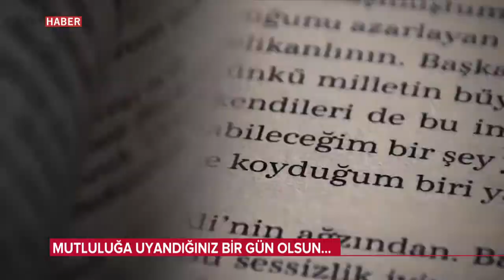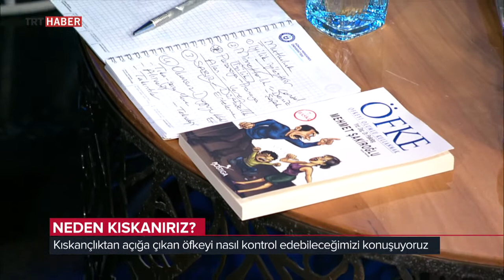Hayat Tadında/Yard. Doç . Dr. Mehmet Şakiroğlu-Hayvan Eğitmeni Özgür Peştanlı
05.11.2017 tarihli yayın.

İnsana dair renkli konular Fulin Arıkan Aksu ile Hayat Tadında’da…

Yard. Doç . Dr. Psikolog Mehmet Şakiroğlu psikolojik hallerimizi, günlük olaylar karşısındaki zayıf ve güçlü yönlerimizi Fulin Arıkan Aksu ile Hayat Tadında’da anlattı...

Oyuncu koçu ve hayvan eğitmeni Özgür Peştanlı ise çiftliğinde yaşayan 100’den fazla hayvanla kurduğu özel bağı, oyuncu koçu olarak ünlü başrol oyuncularına at binme sahneleri için verdiği dersleri anlattı...

Hayat Tadında programı, TRT Haber’de her hafta Cumartesi ve Pazar günü 10:00-10:50 arasında canlı olarak yayınlanmakta olan, haber, gündem, spor, kültür-sanat, sağlık, moda ve müzik konuların kapsayan bir içeriğe sahip.